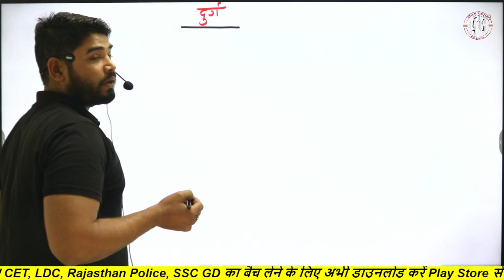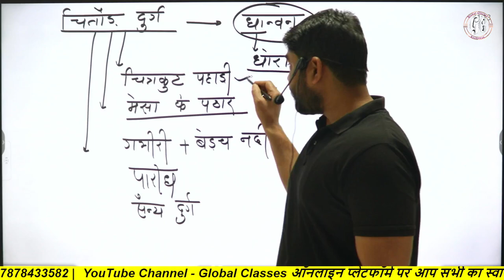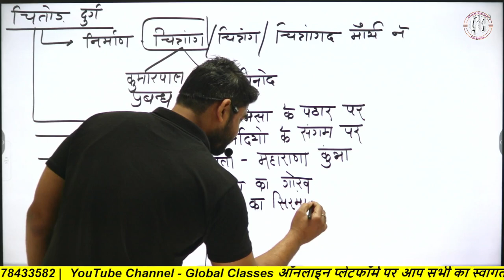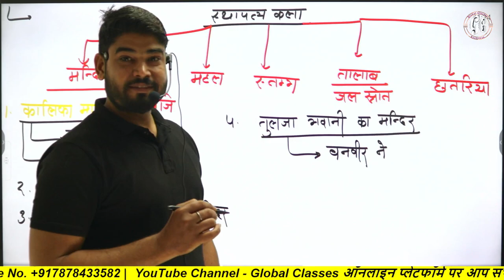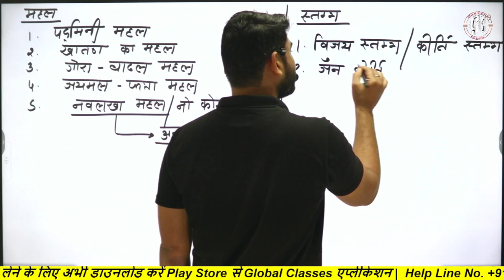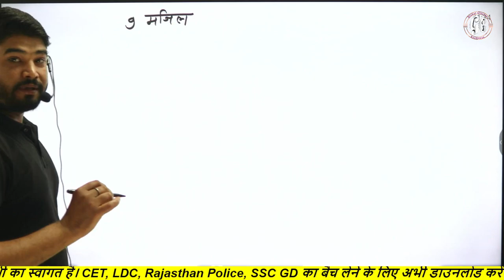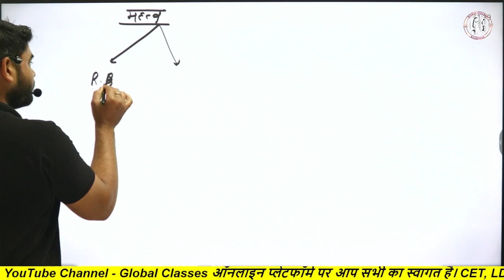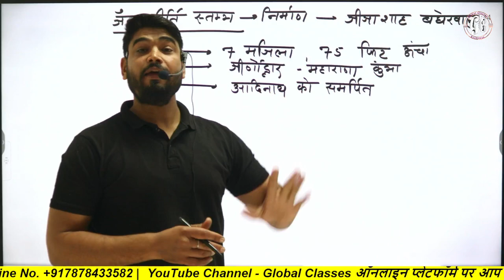March 2, 2023